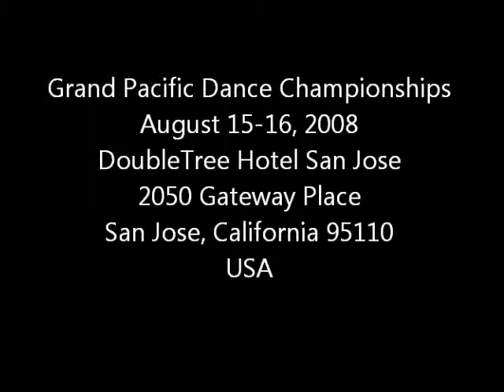GPDC20080816 10a Grand Pacific Dance Championships CARnHAL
Grand Pacific Dance Championships
August 15-16, 2008
DoubleTree Hotel San Jose
2050 Gateway Place
San Jose, California 95110
USA